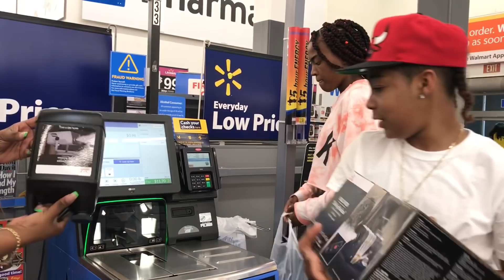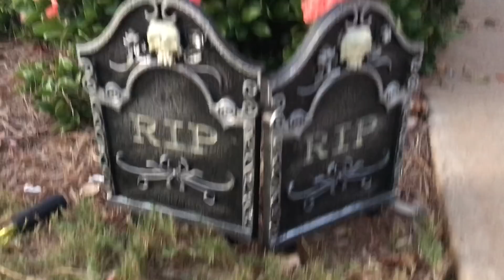HALLOWEEN DECORATING W/ My Parents & YaYa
Tic Tok @CurlyHeadyMonty

Funimate @CulryHeadMonty